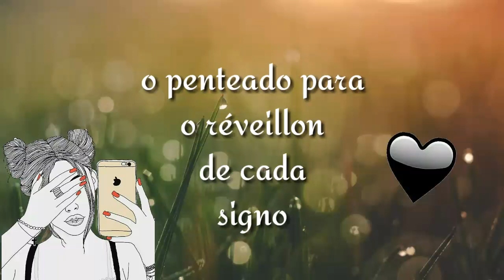O penteado de cada signo para o réveillon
Até amanhã bjs 😘😘💞